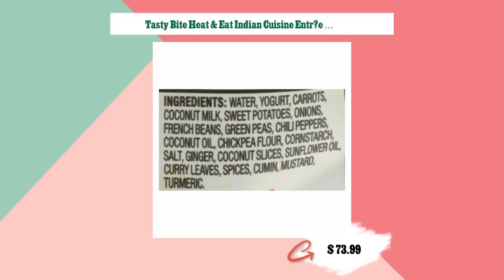Tasty Bite Heat & Eat Indian Cuisine Entr?e - Hot & Spicy Coconut Vegetables - Case Of 6 - 10 Oz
Experience awesomeness! Introducing Tasty Bite Heat & Eat Indian Cuisine Entr?e - Hot & Spicy Coconut Vegetables - Case Of 6 - 10 Oz, available now at an amazing price of $73.99
Prepare an authentic indian meal in a few easy steps with tasty bite indian coconut vegetables. Our hot and spicy sauce pack is free of meat, gluten and gmos, making it ideal for people with dietary restrictions. The curry also microwaves in just 60 seconds, so it's a good choice for quick weeknight dinners. Simply serve with rice for a complete meal. Includes one 10 oz. Package of indian coconut vegetables. For close to 25 years, tasty bite has been making fast, flavorful and all natural ethnic food to delight consumers. And since we believe that good food shouldn't come at the expense of people or the planet, we proudly give back to the community and environment we operate in.
country of origin : united states
is gluten free : yes
is gmo free : yes
is kosher : yes
size : 10 oz
pack of : 6
selling unit : case
ingredients : water;yogurt;carrots;coconut milk;sweet potatoes;onions;french beans;green peas;chili peppers;coconut oil;chickpea flour;cornstarch;salt;ginger;coconut slices;sunflower oil;curry leaves;spices;cumin;mustard;turmeric